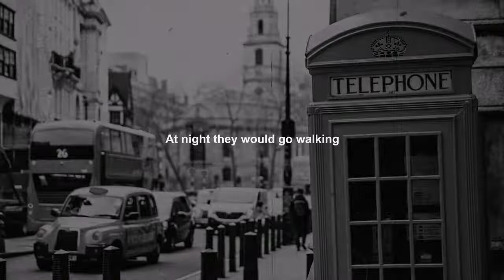Coldplay - Cemeteries of London (Lyrics)